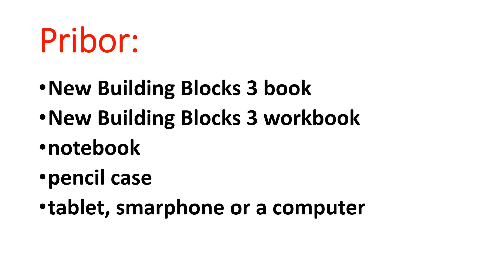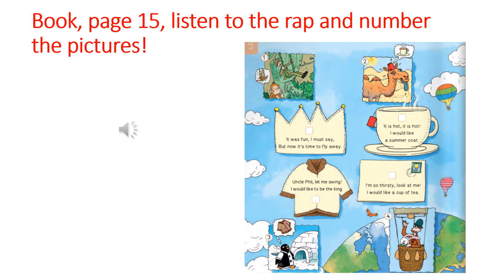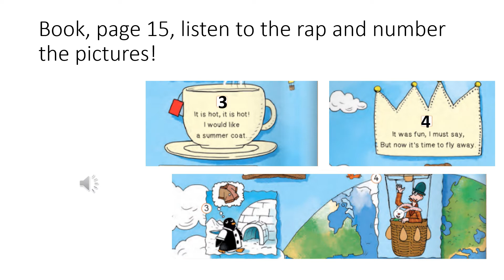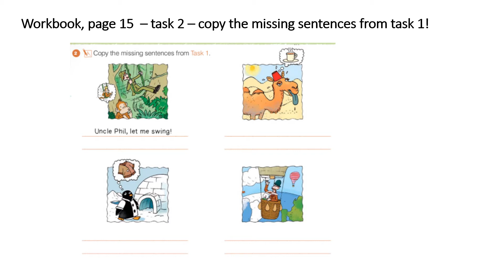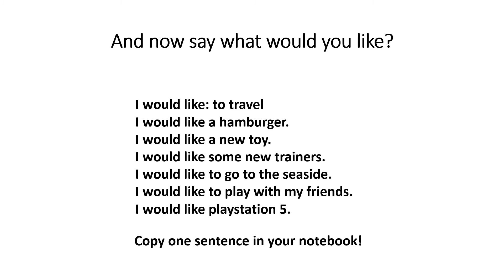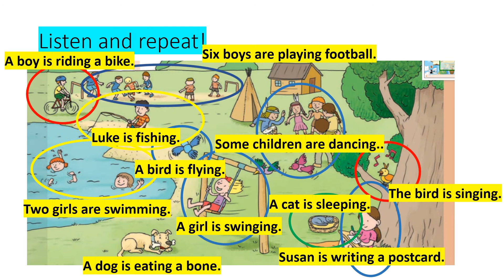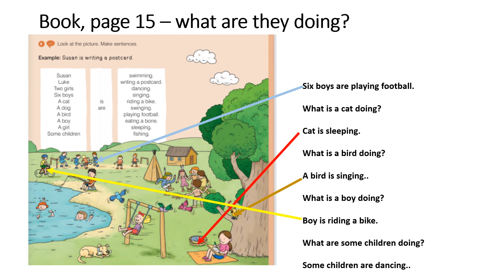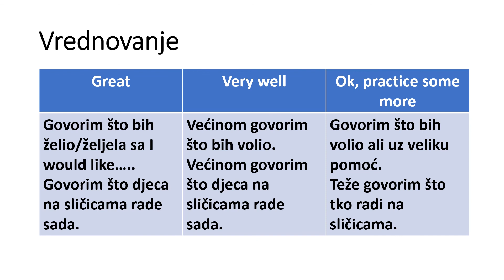Unit 1 Summer Adventures Lesson 4 The Summer Rap 21 22